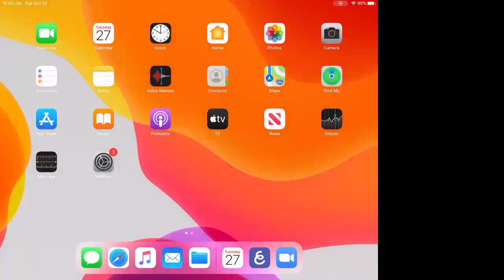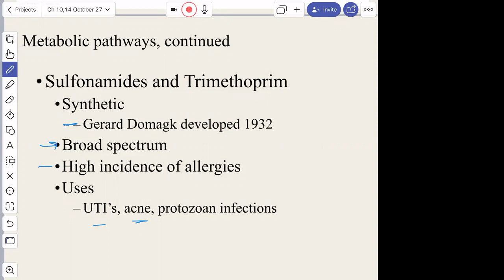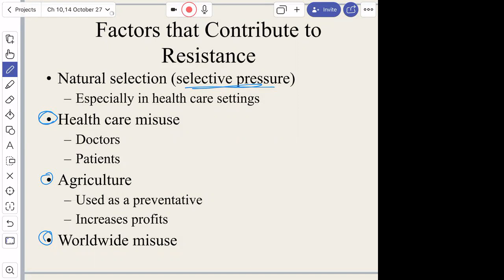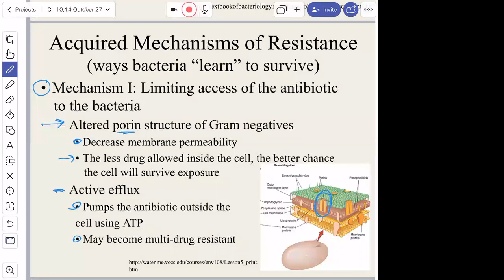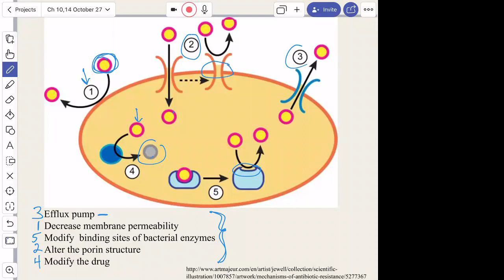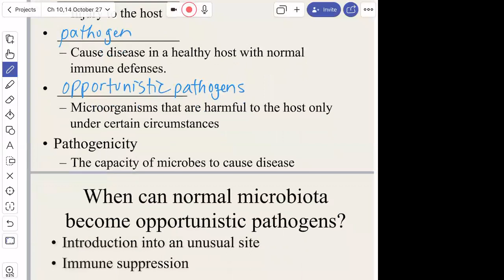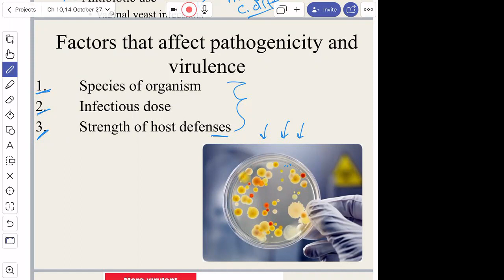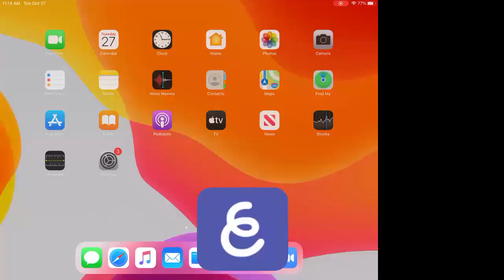October 27 Ch 10,14 Leonard GVSU